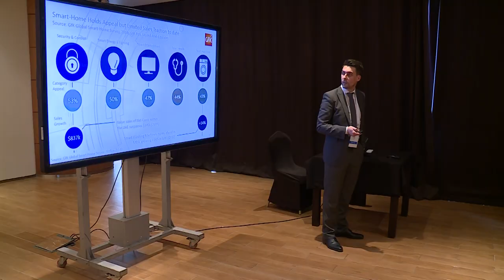60 Seconds to Convice - PanzerGlass